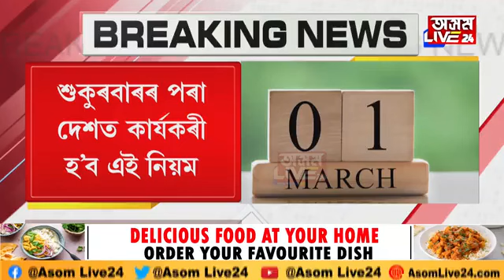মাৰ্চৰ পৰাই পকেট খালী হ'ব আপোনাৰ। বৃদ্ধি পালে চিলিণ্ডাৰৰ মূল্য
Breaking মাৰ্চৰ পৰাই পকেট খালী হ'ব আপোনাৰ। বৃদ্ধি পালে চিলিণ্ডাৰৰ মূল্য। ১ মাৰ্চৰ পৰা দেশত তিনিটা বৃহৎ পৰিৱৰ্তন